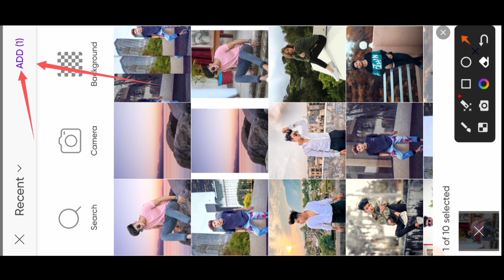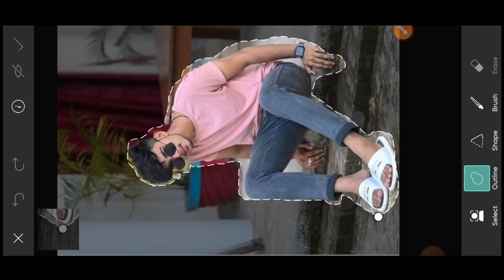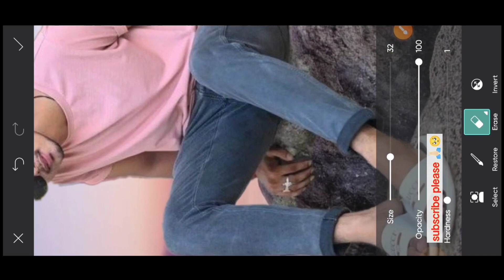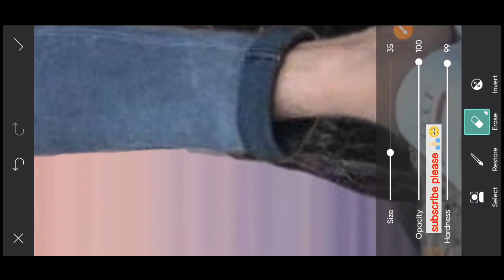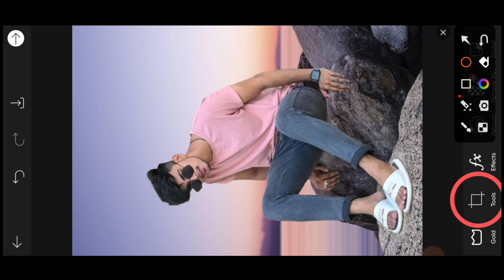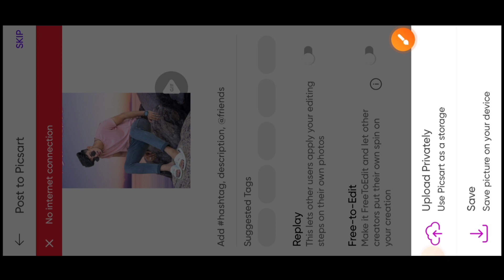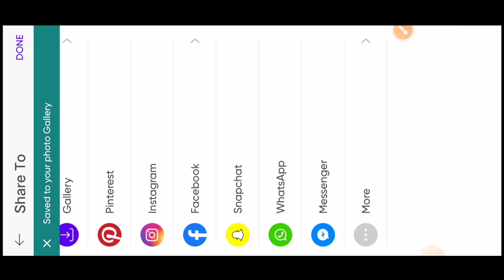BACKGROUND change kaise kare || PicsArt background change editing tutorial🔥 NEW TRICK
photo ka background change editing tutorial

background change editing tutorial 🔥

background change kaise kare PicsArt se

kisi bhi photo ka background change kre bas 5 min.. me 🔥🔥

PicsArt se background change kaise

new trick ✅ background change editing 🔥😎

aap bhi sikh lo background change krnaa🔥🔥😎😎😎👍

PicsArt app se background change करे बहुत आसानी से 👍👍

dark blue tone photo editing tutorial 🔥

background colour change editing 🔥

Newb
 trick in Lightroom photo editing tutorial 🔥

ct_editing